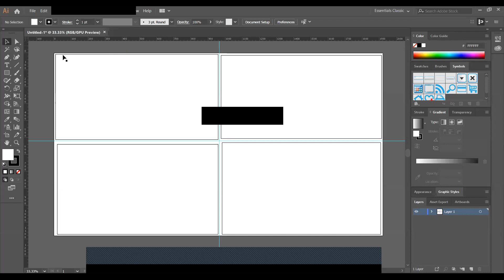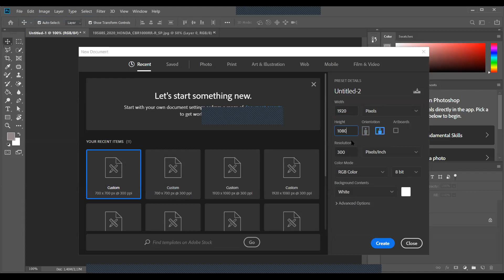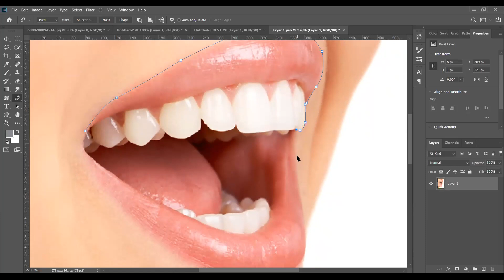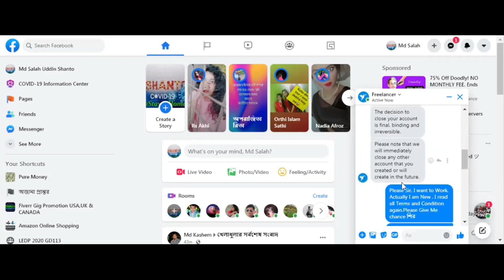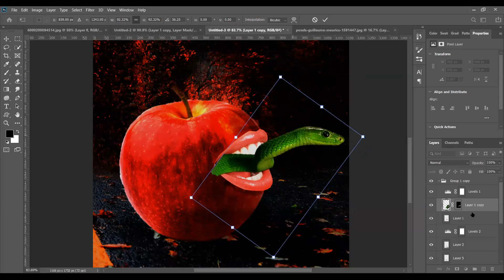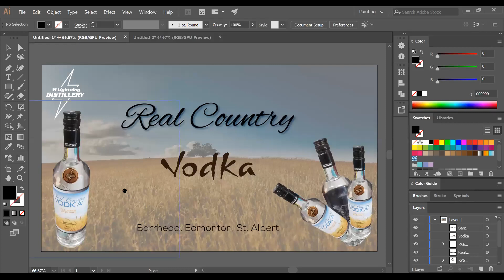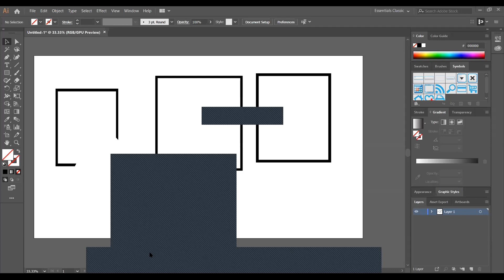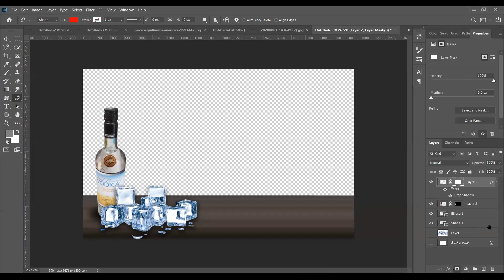LEDP-2020 Raj L4 | GD-113 | Class-30th | Topic: Logo Design & Marketplace